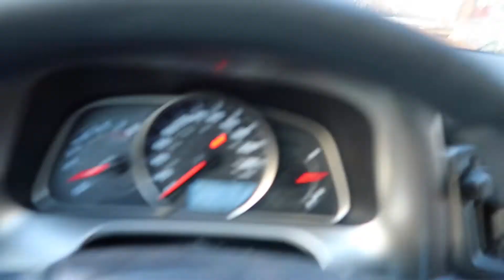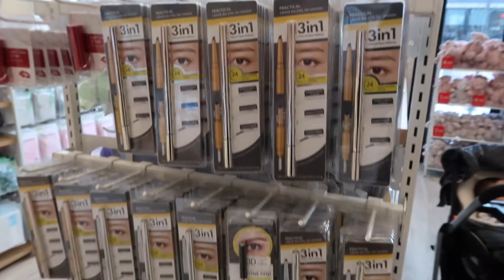VLOG#20: Miniso in Edmonton ???!!! | Grace A 💙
VLOG#20: A day in the Life

Me and my friends went out to check the newest Japanese store in Edmonton : MINISO

📷  Camera used to film: Canon G7x Mark II
🎥  Video editor: iMovie available on Mac

XOXO, Grace 💋